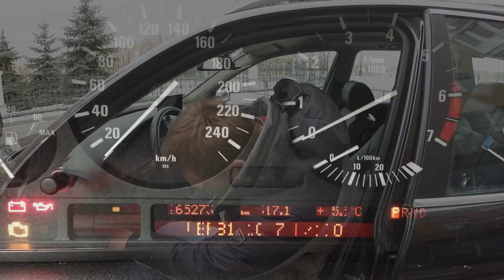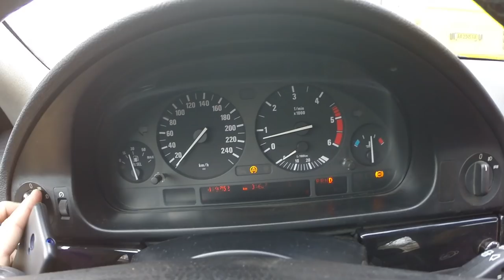BMW e39 530d Touring.Осторожно! Вызывает привыкание!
А у меня есть Чёрный бумер быстрый и шальной!
Садись скорей девчонка! Покатаемся с тобой!
Вся романтика и драйв БМВ - Павда!
Это действительно Ultimate Driving Machine.
И если однажды вы катались на ухоженном экземпляре БМВ
то скорее всего в вашу кровь уже попал вирус BMW, и вы как и я - перешли на тёмную сторону BMW...
В детстве многие мечтают о БМВ.
Я тоже из их числа. Много читал, спорил с одноклассниками, на такие важные темы, в 12 лет, как что круче БеэНве или Субару…
 Естественно я знал все кузова по индексам на память, большинство моторов, и даже то, в каком году появилась марка БМВ, как однажды её чуть не выкупили конкуренты из Даймлер-Бенц и уж наверняка знал что лучшие в мире мотоциклы тоже делает именно БМВ!
 И это не считая того, что на одном из лучших истребителей второй мировой войны(Хоть и вражеском) тоже стоял мотор Баварского Моторного завода.
 Никто не мог убедить меня в том, что есть что то каким либо образом лучше БМВ.
Но шли годы, я взрослел, стал кататься на разных авто знакомых, друзей, родственников и подойдя к выбору своего первого автомобиля выбрал японский авто, потом ещё один, и ещё, и снова…
Так к теме BMW я вернулся лишь пару недель назад, прокатившись на BMW e39 530 D 2000 года выпуска — до рестайл, 184 лошади, 390 ньютонов, 5 ступенчатый автомат.
Понимаете — даже не бензиновая БМВ Меня вштырила так, что я уже подыскиваю себе подобный автомобиль !
Это наркотик, и мне не хочется избавляться от этой зависимости…

Поучаствовать в развитии канала можно на карту Приват
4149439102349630